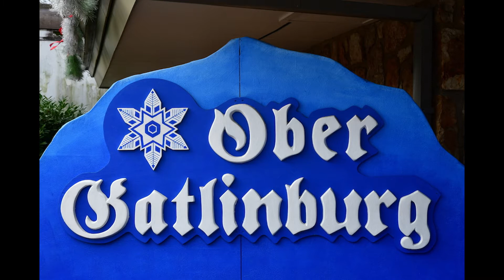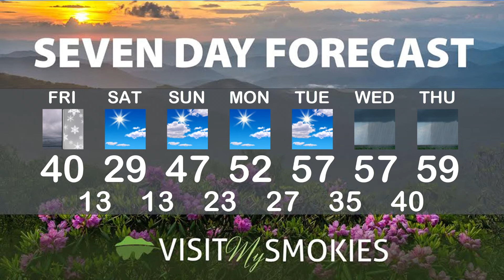Gatlinburg and Pigeon Forge Weather for Weekend of January 28 2022.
There's a big Nor'Easter hitting the United States this weekend. How does impact the Smokies? Our own Smoky Mountain Meteorologist Paul Poteet has the latest forecast for more snow in the region, and where the snow will be heavy. He also has updates on ski conditions, and the progress on a new celebrity restaurant!